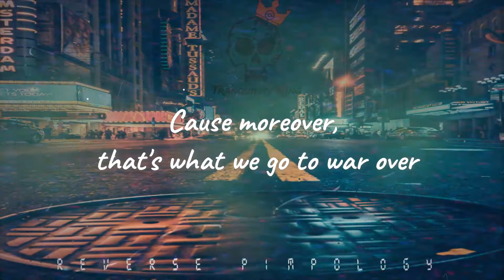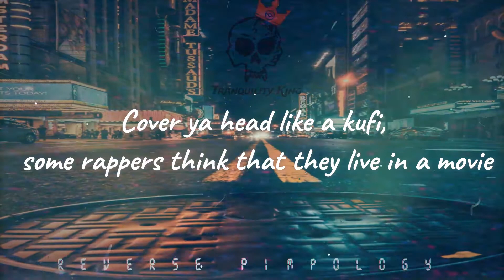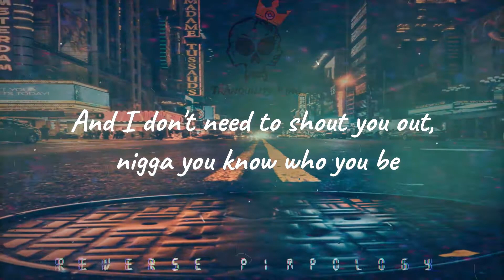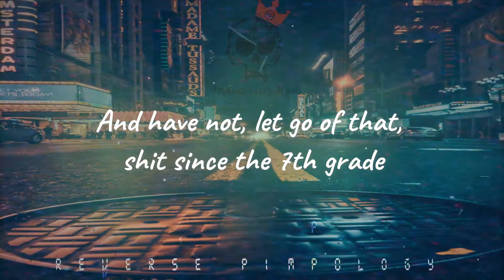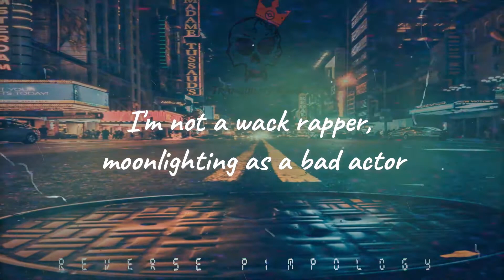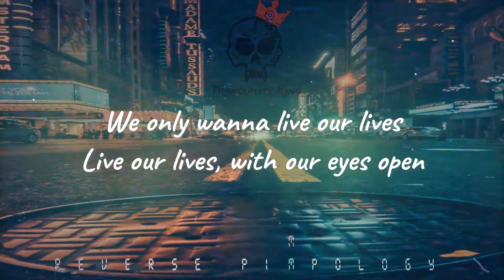ImmortalTechnique -ReversePimpology (lyrics)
Photo by Yeshi Kangrang on Unsplash

Reverse Pimpology · Immortal Technique · Mojo

The 3rd World

Writer: Felipe Coronel